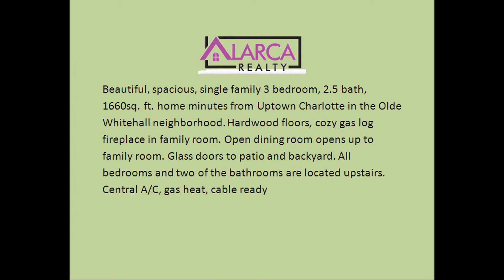2508 Mason Mill Place Charlotte NC 28273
“Charlotte Rental Home” 3 BR/2.5BA by “Charlotte Property Management”

Take a complete video walk through tour of this fine "Home For Rent in Charlotte" located at 2508 Mason Mill Place  Charlotte NC 28273. Beautiful, spacious, single family 3 bedroom, 2.5 bath, 1660sq. ft. home minutes from Uptown Charlotte in the Olde Whitehall neighborhood. Hardwood floors, cozy gas log fireplace in family room. Open dining room opens up to family room. Glass doors to patio and backyard. All bedrooms and two of the bathrooms are located upstairs. Central A/C, gas heat, cable ready.

This custom video tour is a service of the leader in residential "Charlotte Property Management". Tenants can apply to rent online, pay rent online and even take a video tour of our available homes online! Call for more information on "Charlotte Property Management" or choose from our other homes available just like this "Home For Rent in Charlotte".
Alarca Property Management
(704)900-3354